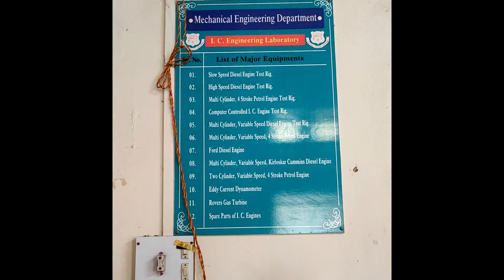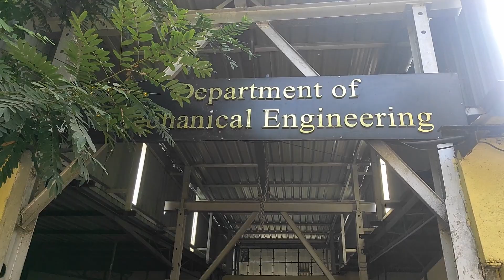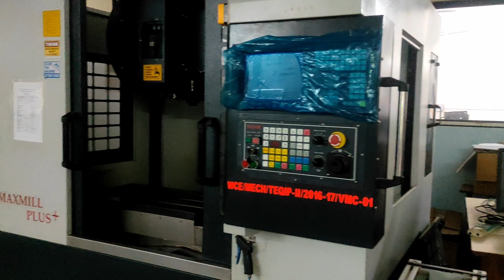Mechanical Engineering Departmental Tour Of Walchand College Of Engineering, Sangli.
Hello there,
In this video students of WCE Sangli, from mechanical engineering department takes you on the tour of Department Of Mechanical Engineering, WCE, Sangli.

00:00 - Intro of the department.
00:31 - Heat engine laboratory.
00:48 - Engine laboratory.
01:09 - Set up of power plant & cooling towers.
01:30 - Boilers.
01:44 - Fluid mechanics laboratory.
01:58 - Workshop No.1
02:15 - Workshop No.2
02:27 - Advance manufacturing laboratory.
02:51 - Automobile laboratory.
03:03 - Learning factory.
03:14 - Product innovation lab.
03:29 - Seminar hall.

About the institute :
It is situated midway between Sangli and Miraj cities at Vishrambag, Sangli, Maharashtra. The WCE campus is located on about 90 acres of land on southern side of Sangli – Miraj road.

About the Department :
Mechanical Engineering Department is one of the oldest departments in the Walchand College of Engineering, Sangli. It was established in 1955.

Students in this video :
Ms. Akanksha Tammewar.
Mr. Atharv Dashwant.
Mr. Prathamesh Kinekar.
Scripted by Ms. Chinmayi Bhagwat.
Video edited by Mr. Varad Ghate.

About Us:
We are mechanical engineering student club from WCE, Sangli, Where  members' of club explore various technical topics & deliver the content in simplified way.